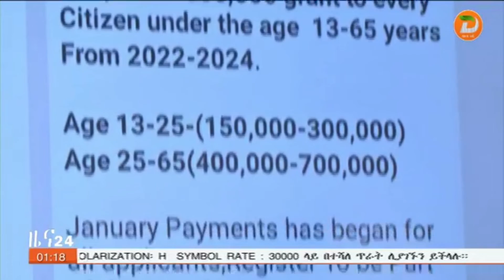በግማሽ አመት ታይቶ በማይታወቅ መልኩ የሳይበር ጥቃት ተሰንዝሯል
ዘጋቢ፡ ቃልአብ ጸጋዬ